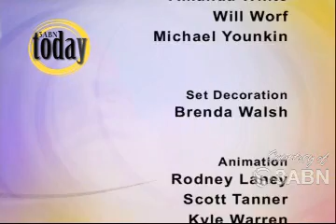Heritage Series - Ron Halvorsen 2 (From Gangs to God)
Ron Halvorsen Sr., a New York gang member who gave his heart to Jesus at age 17 and became a Seventh-day Adventist evangelist who led thousands of people to baptism, died on Friday after a lengthy illness. He was 76.

His son, Ron Halvorsen Jr., announced the death on Facebook late Friday evening and asked for prayers for his family, especially his mother, Carrol, and sister, Diane.

“I’m in transit to dad and mom. Just before they closed the door to the plane in Dayton, I received news that my dad has passed away,” Halvorsen Jr. wrote.

Ron Halvorsen Sr. was diagnosed with multiple myeloma, a cancer that starts in the bone marrow’s plasma cells and affects the whole body, in November 2014.

Ron Halvorsen Sr. posing for one of his last formal photos. (Courtesy of Lee Bennett)

He had successfully fought off three previous bouts with cancer and believed that he would land on his feet again, making plans to travel to Norway and engage in other evangelistic activities, said Ruthie Jacobson, who prayed with Halvorsen just hours before he died.

“He was still working for the Lord,” she said, adding that he had recently told her that he still had a lot of work to do.

Condolences poured in from around the world, with friends describing Halvorsen as humble, approachable, and gracious.

“Elder Halvorsen was one of the Seventh-day Adventist Church’s great evangelists, and he preached the straight truth of the Bible,” said Ted N.C. Wilson, leader of the Adventist Church. “It hit home to those who listened attentively.”

“A giant has fallen. A true giant,” said John Bradshaw, director and speaker for It Is Written, where Halvorsen worked for more than a decade as an evangelist and prayer coordinator after he retired.

“Ron believed in preaching the power of the gospel,” Bradshaw said. “It had changed him, and he knew it could change others. And as God worked through Ron, it did so many times.”

Evangelist Mark Finley said Halvorsen left an enduring legacy as a Christ-centered, fearless biblical preacher who loved people and had a passion for evangelism that was undimmed through the years.